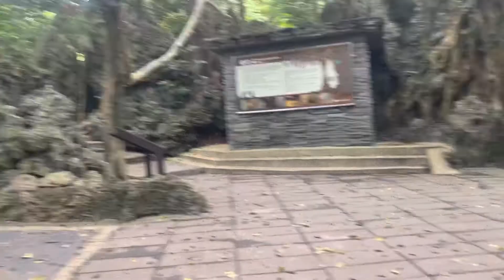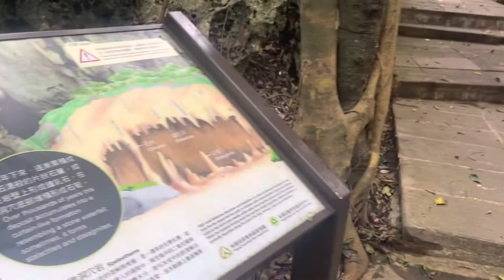Taiwan 🇹🇼 pasyalan ng foreigners ganda view,